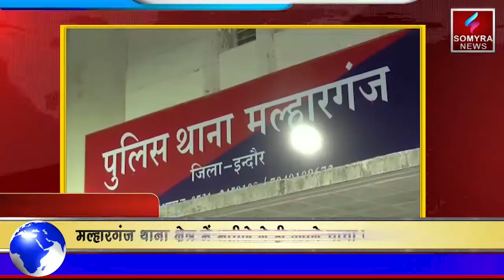इंदौर : मल्हारगंज थाना क्षेत्र में भतीजे ने अपने चाचा को मौत के घाट उतारा।